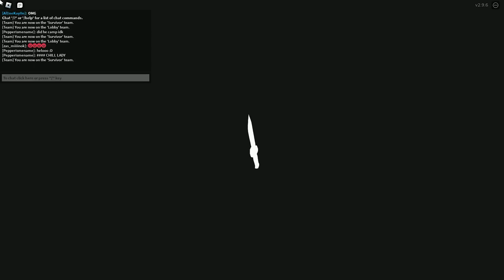survive the killer roblox - roblox survive the killers is scary..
can we survive the killer on roblox?!

roblox survive the killers is scary..

p3pper  roblox survive the killer. the new update for survive the killer on roblox is out and i decided to buy over 2 000 gems to purchase crates! i spent $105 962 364 to become op roblox killer in survive the killer..